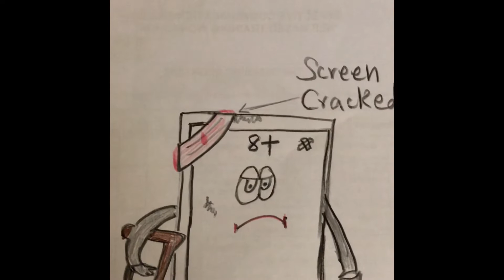iPhone 8+ Spoof- Part 1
Drawings by Ajitha

My iPhone 8+ is my prized possession as I got it on my birthday as a gift
Last Friday it had a fall as the road was slippery along with me
My poor phone had to take all the shock
It is injured and not well
However I have managed to get an appointment on 19th March

Thank God we both escaped with little bruises and cuts

Thanks and Bye